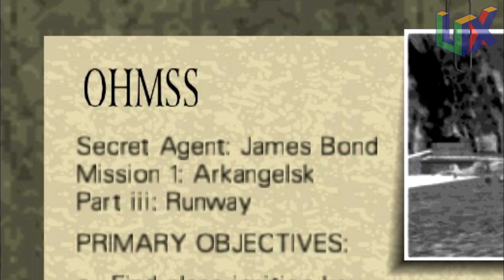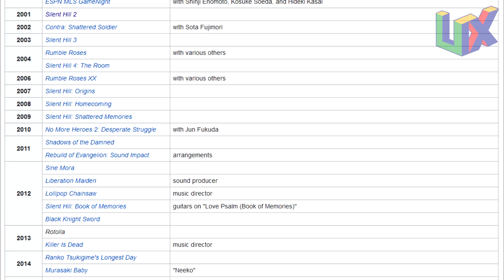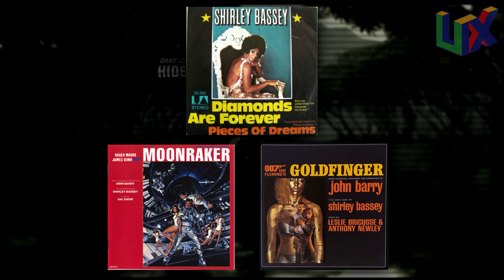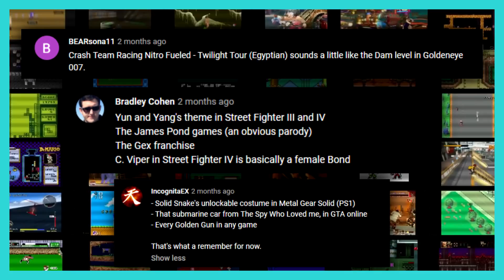10 Times James Bond 007 Inspired Video Games | Oddly Familiar Episode 43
Today is all about Bond, James Bond. The James Bond franchise is one of the most well known in all of cinema so it comes as a surprise to nobody that the influence can be felt in every sort of entertainment. We will be looking at a few possible influences. Characters, poses, music, and any old random thing we can think about... Welcome to episode 43 of the official Oddly Familiar series, the James Bond special!

If you want to see more episodes like this, please click the like button and let us know!